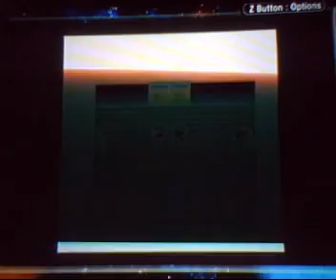Pokémon Red Version - Ditto Run Part 10 - Bruno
This guy only annoyed me while I was filming.
His Machamp would critical hit me the turn I was gonna kill him.
Anyways, more X items. Starting to see a theme here?
I would harden to save myself the defends, and then boost attack and special (because Hitmonchan has this thing for ice punches). Boosting my accuracy a level helped too, because Slam and Rock Throw like to miss.
Anyways, the real challenge here was Rage. Once I use it, all I can do is mash the A button and hope I win. No healing, no nothing. So I had to use Slam and Rock Throw as best I could and hope I killed off what's left with rage before my HP runs out.
Next up, Agatha. The old hag...